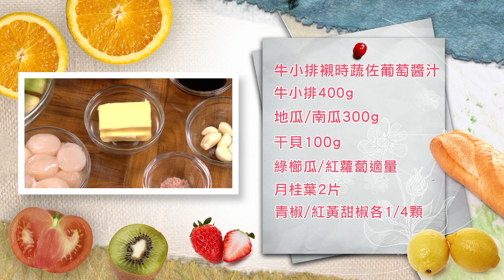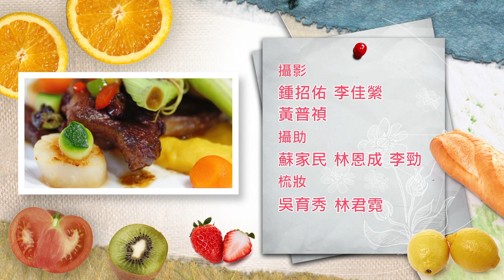海陸雙拼！牛小排X干貝 淋上特製葡萄醬汁，不一樣的視味覺饗宴！Grilled Beef Short Rib with Grape Sauce│牛小排襯時蔬佐葡萄醬汁│林忠毅 老師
食材：
牛小排400g、地瓜/南瓜泥300g、干貝100g、綠櫛瓜適量、紅蘿蔔適量、月桂葉2片、紅甜椒1/4顆、黃甜椒1/4顆、青椒1/4顆、玉米筍2根、去皮蒜頭3顆、奶油1塊、鮮奶/鮮奶油200 g、葡萄乾10g、迷迭香2根、蔓越莓10g

調味料：
玫瑰鹽2小匙、白胡椒粉1小匙、紅酒醋1瓶